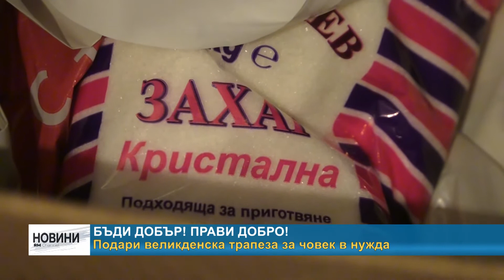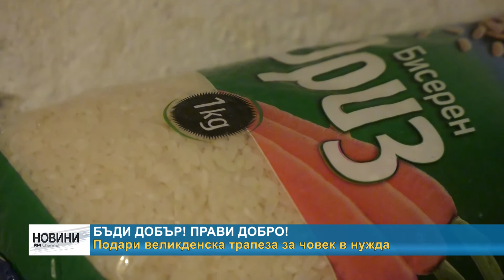RM TV: Бъди добър! Прави добро!